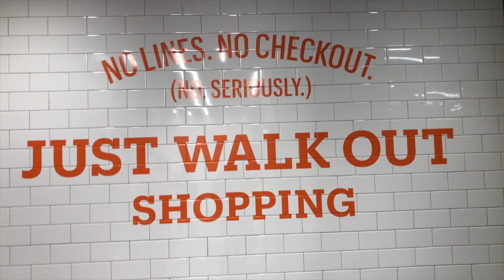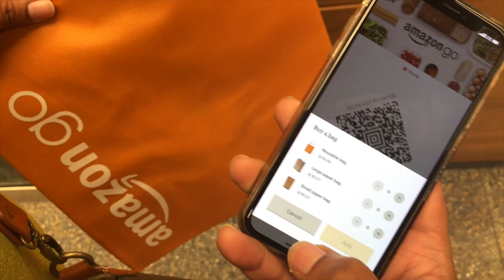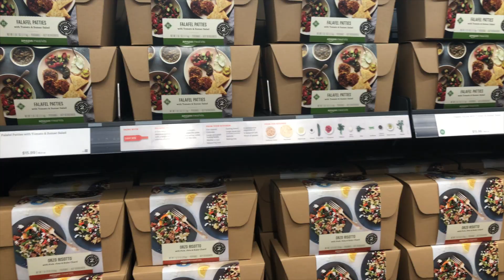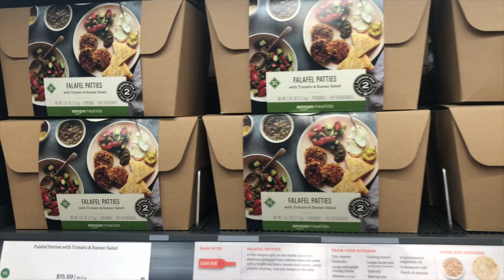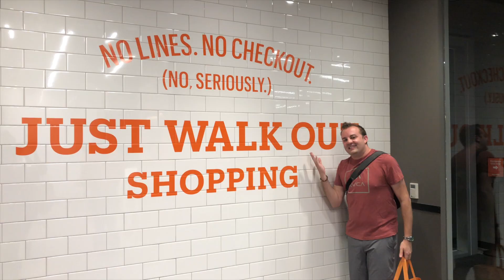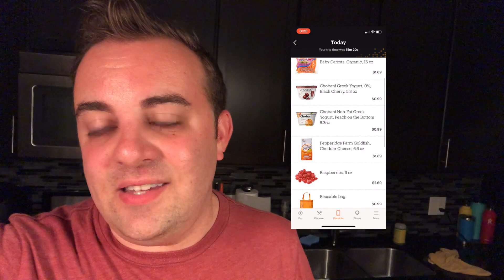Amazon GO opens in Chicago | Vlog V1E2 | We just walked out!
Cicily joins me to check out the new Chicago Amazon Go store on Opening Day. We compiled a Vlog of our thoughts and feedback.

Have you experienced Amazon GO yet? What do you think?